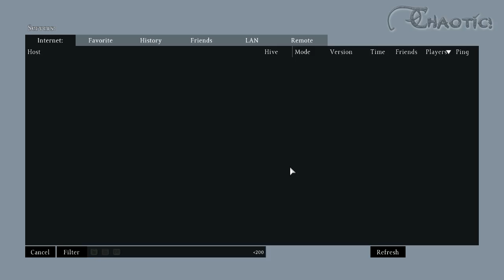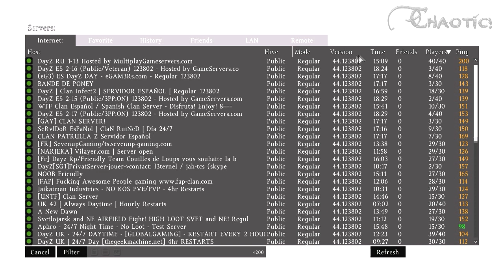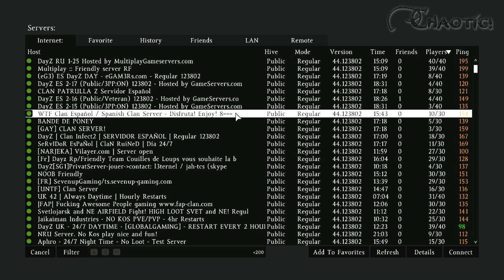DayZ Standalone - Göt korkusu